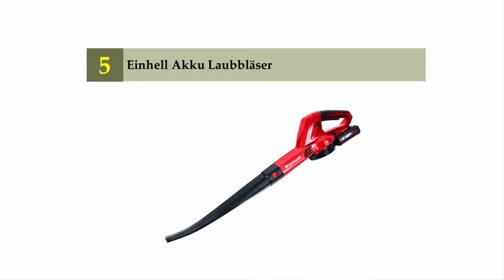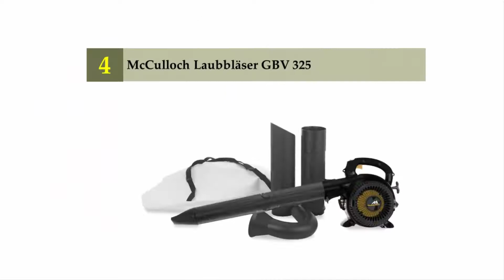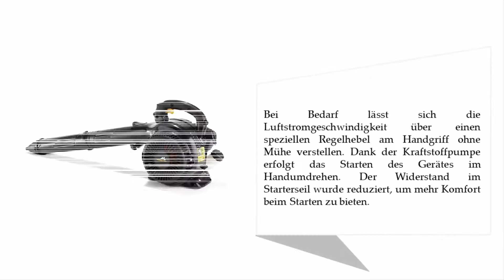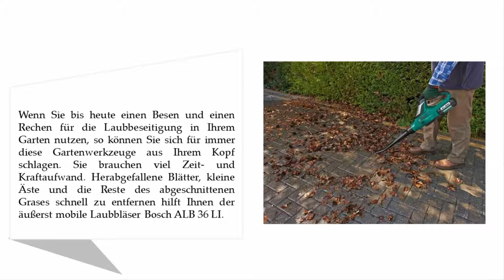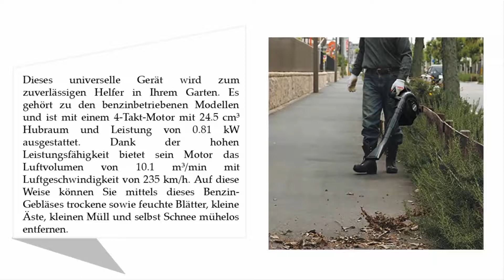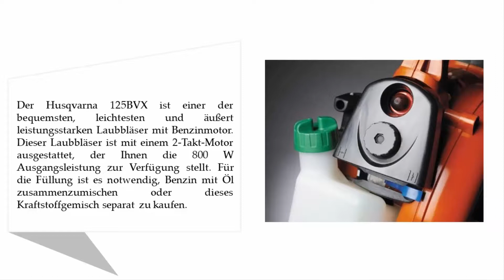Besten Laubbläser Test 2021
Hier ist die Liste von 5 Besten Laubbläser Test.

01. Laubbläser Saughäcksler BLOWER SHREDDER HUSQVARNA 125BVX

02. Makita Benzin-Gebläse, ZMAK-BHX2501

03. Bosch Akku Laubbläser ALB 36 LI

04. McCulloch Laubbläser GBV 325

05. Einhell Akku Laubbläser